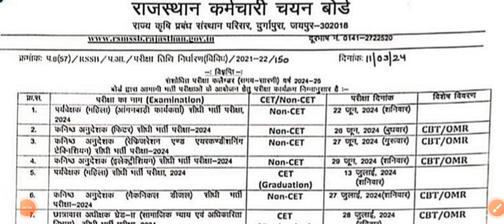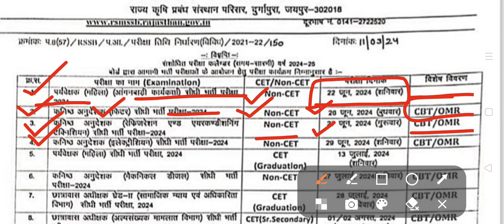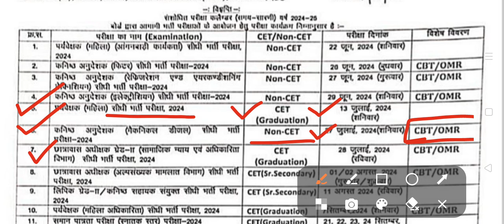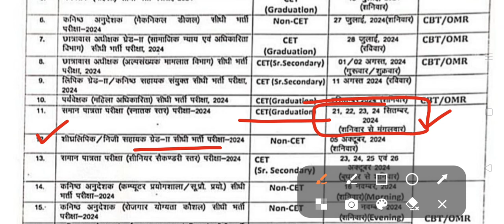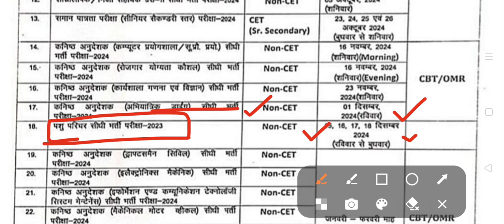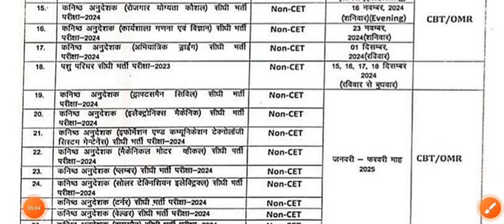RSMSSB Revised Calendar 2024-25 Out | Rajasthan Upcoming Vacancy Update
rajasthan new vacancy 2023 for 12th pass
राजस्थान न्यू वैकेंसी
rajasthan upcoming vacancy 2023
rajasthan upcoming vacancy
rajasthan upcoming vacancy 2023-24
rajasthan upcoming vacancy 2023 without cet